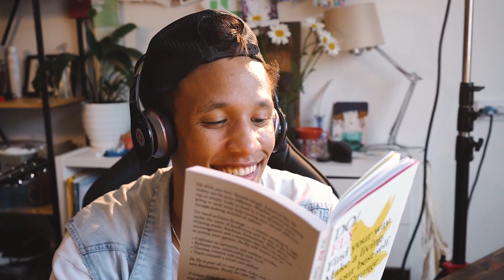157) Empoderando Mulheres Cabo-Verdianas nos Negócios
Ola Ricos,

Minhas equipamentos na Bol.com

Isso significa que se você comprar um dos produtos através dos links, ganharei uma pequena comissão. Isso não altera o preço do produto. Encomendar/comprar/ler através dos links não lhe custará nada extra. Além disso, algumas postagens de vlog se referem a um artigo ou empresa. Às vezes sou pago para isso. Você pode contar comigo para não fazer uma postagem de vlog patrocinada que eu não endosso totalmente.
Embora todas as tentativas sejam feitas para apresentar informações corretas, elas podem não ser apropriadas para suas circunstâncias específicas e as informações podem ficar desatualizadas. Monique Mendes não é consultora financeira e não presta assessoria fiscal, jurídica ou contábil. Este vídeo e as ideias apresentadas nele são apenas para fins de entretenimento/educação e não devem ser interpretados como aconselhamento financeiro. Consulte um profissional certificado antes de tomar qualquer decisão financeira.